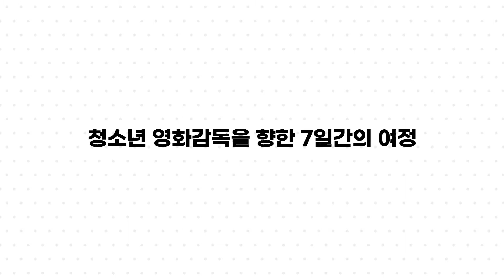❤수강생모집❤ 2020년 여름학기 청소년미디어스쿨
청소년 영화감독의 데뷔무대,
2020년 여름학기 청소년미디어스쿨
수강생 대모집!

*수강신청: 8/5(수)까지
*교육기간: 8/10(월)~16(일), 7일간
*교육장소: 광주시청자미디어센터

세부내용 광주시청자미디어센터 홈페이지 참조!
kcmf.or.kr/comc/gwangju